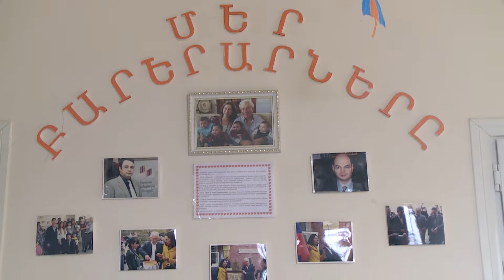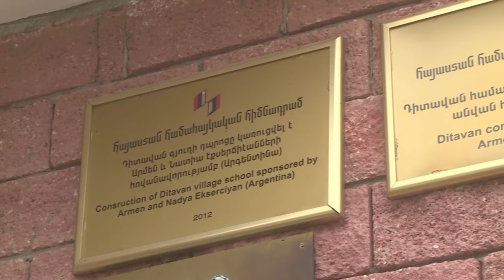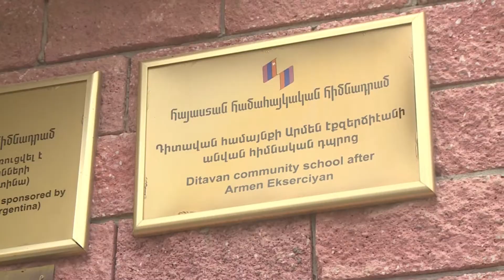Fully-equipped gym being built in Ditavan, Armenia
The late Argentinean-Armenian benefactor Armen Ekserciyan had a deep emotional bond with Ditavan, a village in Armenia’s Tavush Region. It’s here that, with his generous support, the Hayastan All-Armenian Fund has implemented several major development projects.

Today, Armen Ekserciyan’s family continues his extraordinary legacy of altruism and maintains strong ties with Ditavan.

This 2018 video documents the concluding phase of the construction of a gym in Ditavan, made possible by the support of the Ekserciyans. As part of the project, the Hayastan All-Armenian Fund has also furnished the gym and provided it with a wide range of athletic equipment.

Previous projects which the Hayastan All-Armenian Fund has carried out in Ditavan with the financial support of the Ekserciyan family include the construction of the multifunctional community center, the irrigation and gas networks, the high school, and 21 greenhouses. The Ekserciyans also provide financial assistance to new and growing families in Ditavan.